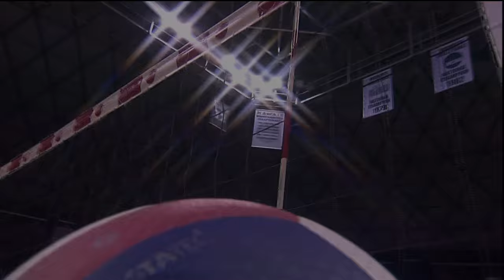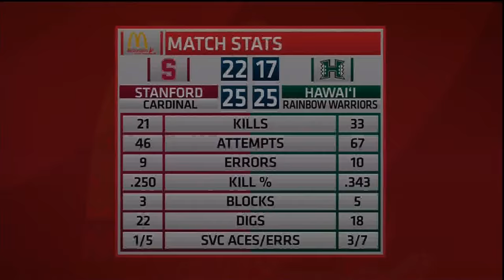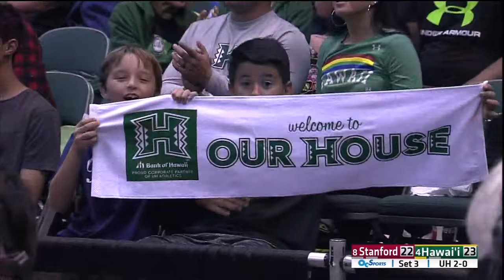Hawaii Warrior Men's Volleyball 2017 - #4 Hawaii Vs #8 Stanford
1st of a 2 match series
Video courtesy of OCSports